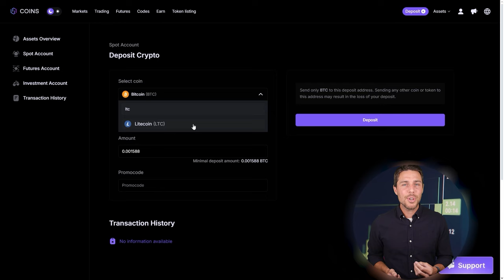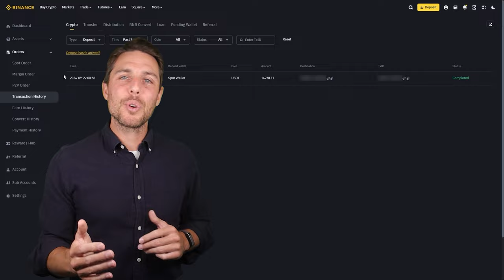I'M Making Money on Binance with Litecoin P2P Strategy in 2024! Crypto Arbitrage Guide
Hi everyone, it's time for a new arbitrage video. With you, as always, your favorite blogger! Let's go!!

Sell Litecoin On Coins (5000 LTC without KYC)

 ! Time Stamps !
00:00 - Introduction and Greeting

00:05 - Overview of Crypto Arbitrage

01:11 - Information about Arbitrage Platform

02:05 - The best way to earn money

02:20 - Buying Litecoin

02:50 - Getting Litecoin

03:02 - Withdrawal of profit

My scheme for making money on Binance | Litecoin p2p strategy 2024 ! Crypto Arbitrage Guide